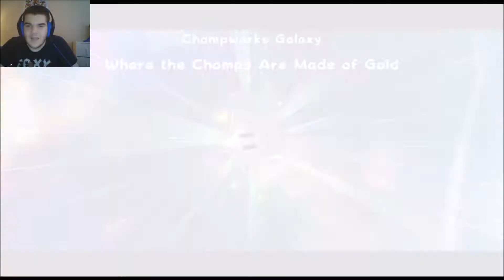Super Mario Galaxy 2 100% Part 10 Chompworks Galaxy & Bowser's Gravity Gauntlet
In this part of Super Mario Galaxy 2 i'll be finishing World 4 as i'll be doing Chompworks Galaxy and Bowser's Gravity Gauntlet so in the next part i'll be starting World 5 so if you want to see more Nintendo and Sega content be sure to leave a like and subscribe and i'll see you all in the next video enjoy the video my Mario Master's!!! :)